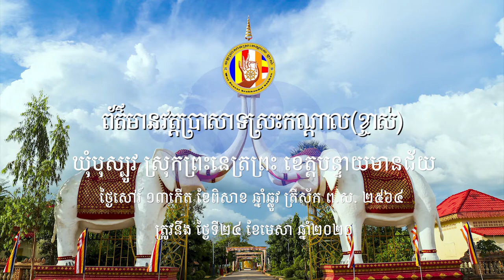ពុទ្ធបរិសទ្យចូលរួមបុណ្យ និងថ្វាយបង្គំពុទ្ធស្ថានវត្តប្រាសាទស្រះកណ្តាល(ខ្ចាស់)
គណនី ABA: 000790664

ហ្វេសប៊ុក
Chan_Sochun ចាន់_សុជន វត្តប្រាសាទស្រះកណ្តាល_#(ខ្ចាស់)